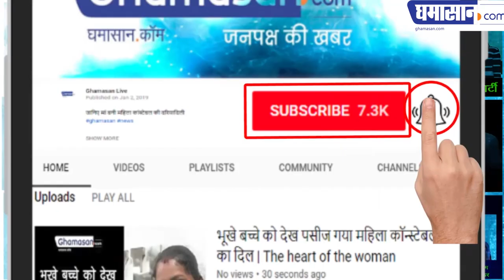इंदौर के महापौर होकर भी साइकिल से नगर निगम जाते थे | Mayor of Indore, Municipal Corporation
लक्ष्मण सिंह चौहान की दिलचस्प कहानी | Interesting story of Laxman Singh Chauhan